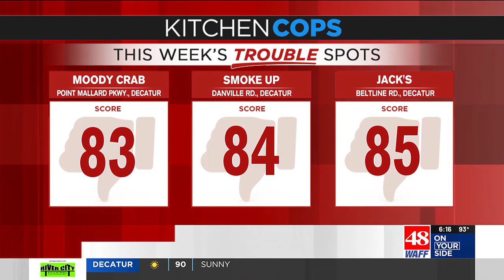Kitchen Cops find plethora of issues in Madison, Morgan Counties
Several restaurants around north Alabama had issues keeping up with their food labeling and dating policies.